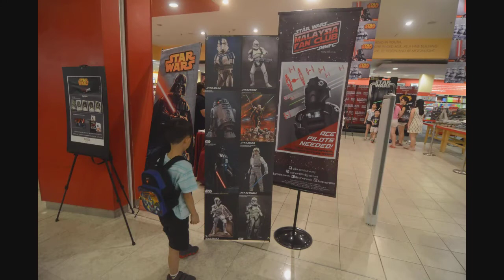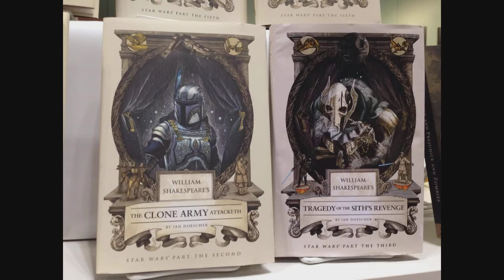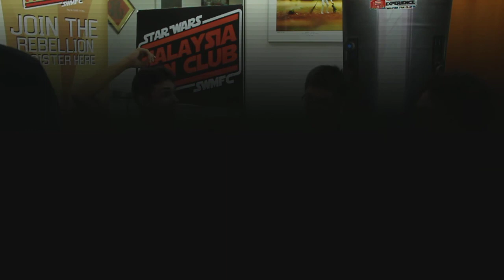SWAMNation - Podcast 2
Episode 2 of SWAMNation is here!

Rafie is joined in the club secretariat by Sanjiv (SWMFC Secretary), Sean (SWMFC President) and Andrew (SWMFC Treasurer) for a special super-long edition.

WARNING : Possible Spoiler Discussions!

Topics of the day :

1. Blood Donation Drive Post-Event & I Am Your Father's Day @Borders, The Curve
2. Membership and TFA screening updates
3. Animangaki is coming!
4 Jake Lloyd arrested for speeding
5. Ian Doescher and the Star Wars Shakespeare books
6. Star Wars Battlefront Rumours and Speculation
7. Will there be a new trailer at SDCC?

All music in the trailer is the property of Lucasfilm.